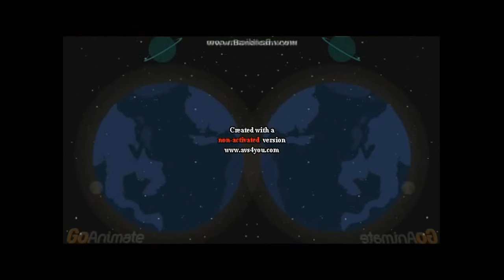Re upload: Dora does tree and gets grounded in mirror and other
Re upload for Michaelosky!

I used Vegas to upload this